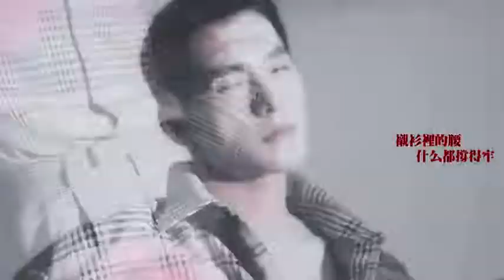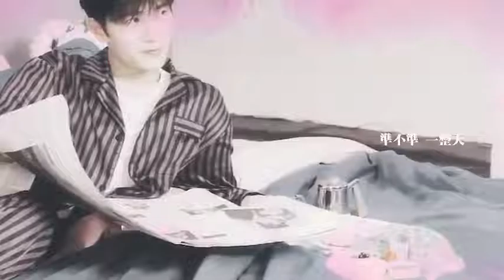【杨洋】[bgm: 薇多莉亞的秘密 Victoria's Secrets]